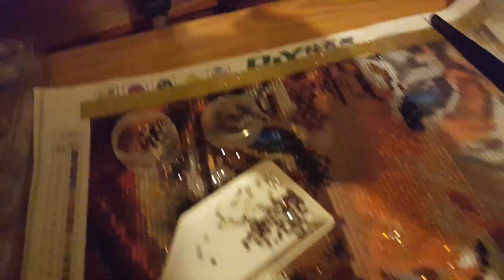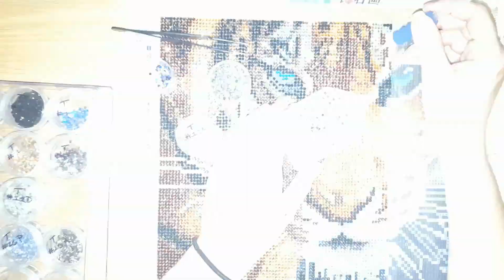Diamond Painting - Start To Finish #3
Welcome back to start to finish #3, just one more to go and then a new painting will be started. I can't wait for the new diamond painting because it will be my first big diamond painting for the time lapse videos. Hope everyone will enjoy watching this beautiful tiger painting come to life in this video. As always you guy are wonderful and thank you all so very much.